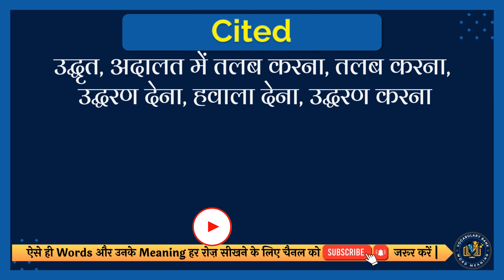Cited meaning in Hindi | Cited english to hindi | Cited ka matlab kya hota hai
इस वीडियो में आप Cited का हिंदी में मतलब समझेंगे और साथ में Cited का correct pronunciation भी सीखेंगें यानि की आप Cited के अर्थ के साथ साथ ये भी सीखेंगें की Cited को कैसे सही से बोले या Cited को बोलने का सही तरीका क्या है |

तो सिर्फ एक मिनट में सीखिए Cited को|
Let’s learn Hindi Meaning of Cited in detail.

Cited का हिंदी में अर्थ होता है
उद्धृत, अदालत में तलब करना, उद्धृत करना, तलब करना, उद्धरण देना, हवाला देना, उद्धरण करना

Cited को इन उदाहरणों से और अच्छे से समझ सकते हैं
She cited three reasons why people get into debt.
उन्होंने लोगों के कर्ज में डूबने के तीन उदाहरण दिये।

तो दोस्तों आपने इस वीडियो में इन समस्याओं का उत्तर समझा:
1 Cited meaning in hindi
2 Cited english to hindi
3 Cited ka matlab kya hota hai